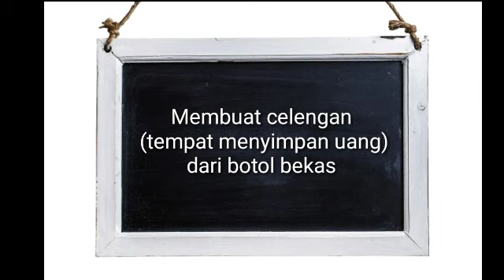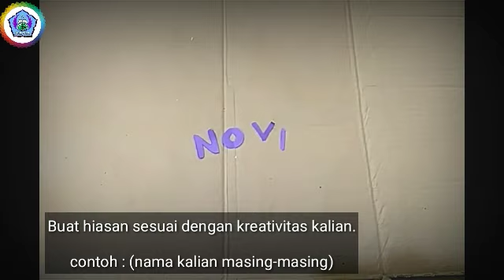Membuat Celengan dari Botol Bekas || SBDP Kelas 2 & 3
Dengan membuat kerajinan dari bahan alam dan bahan buatan diharapkan peserta didik mampu meningkatkan life skills di tengah pandemi.